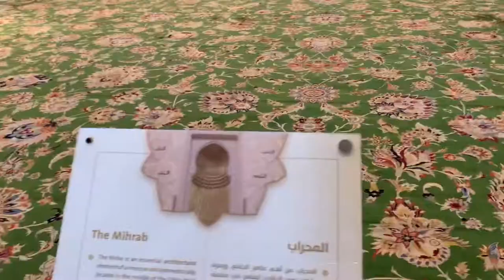ABU DHABI | Sheikh Zayed Grand Mosque.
The Sheik Zayed  Grand Mosque is Located in Abu Dhabi, the capital city of the United  Arab  Emirates.
The biggest Mosque in the country.
Sheikh Zayed Grand Mosque .